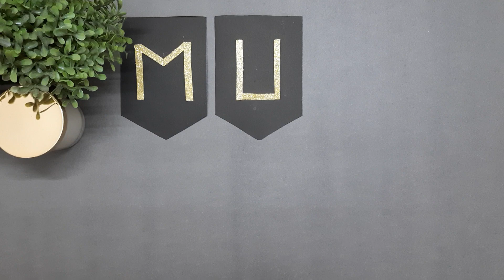EID-UL-ADHA Decorations 🕋🌙| Eid-ul-adha Decoration Ideas| Eid-ul-adha DIY & Decor| DIY EID Banner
Hey guys ! In this video you can learn to make a Simple yet Beautiful Eid Mubarak Banner out of Paper and Glitter Foam Sheet. They are quick and easy to make , So you can make these to decorate your home for the coming Eid 🌙🎊

Crafty Things 🎨

SONG :
Joyful Ramadan by Ramol

SONG :
Istanbul Majestic by Ramol